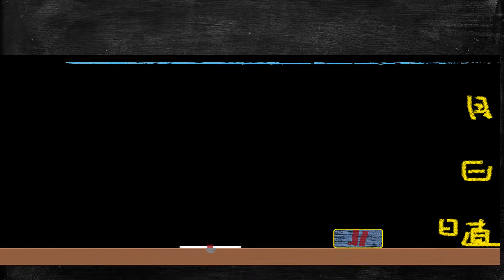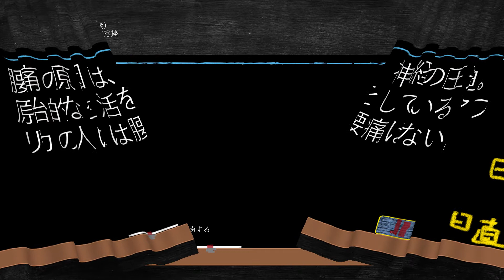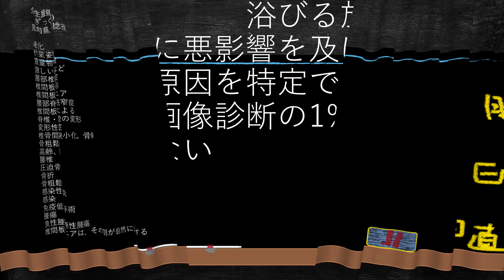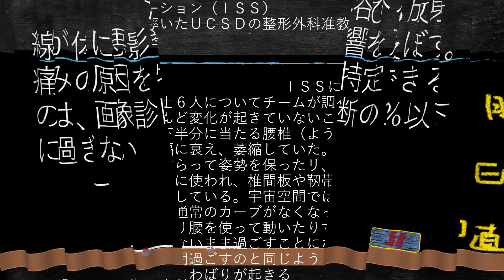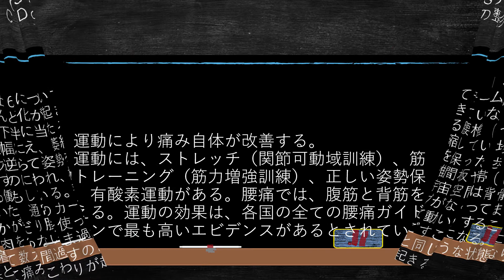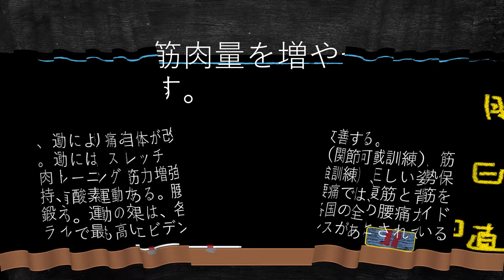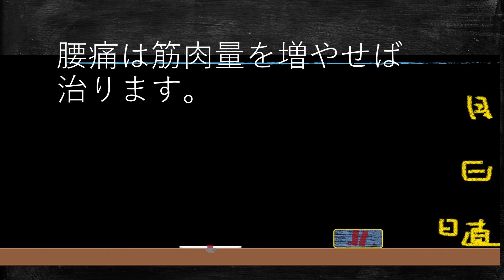You tube 120 腰痛の治し方はこうです